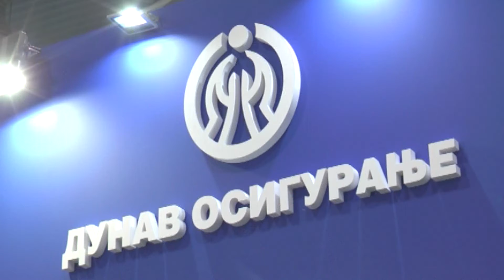Dunav osiguranje u vanrednim okolnostima u službi prijatelja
Kompanija Dunav osiguranje se decenijski dokazao kao pravi prijatelj. Sve naše nedaće se lakše podnesu uz Polisu. Kako je poljoprivreda fabrika po otvorenim nebom, nema dileme, da ništa vanredno ne može zaustaviti mraz, sneg, grad, kišu ili sušu. Aleksandar Janković iz Kompanije Dunav osiguranje Filijala Kraljevo, dao nam je odgovore na neka pitanja u vreme epidemije koronavirusa.